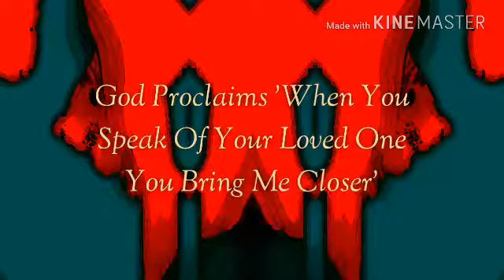God Told Me "When You Speak Of Your Beloved You Bring Me Closer"